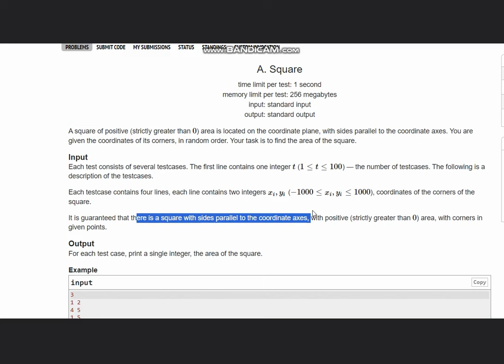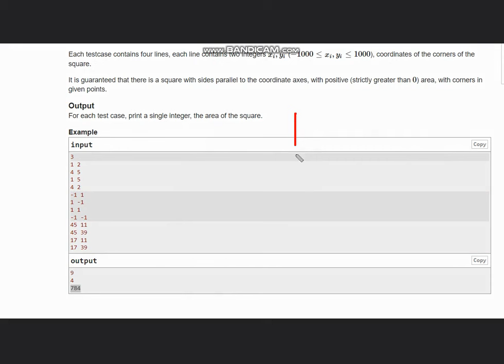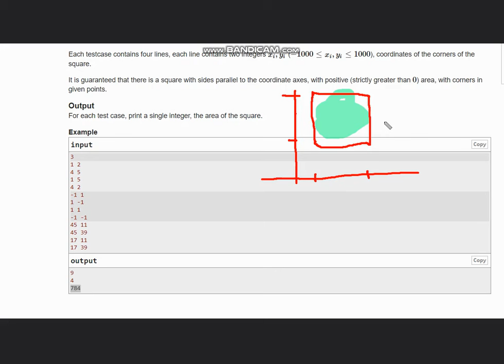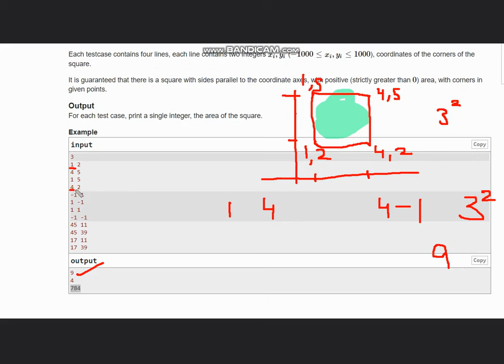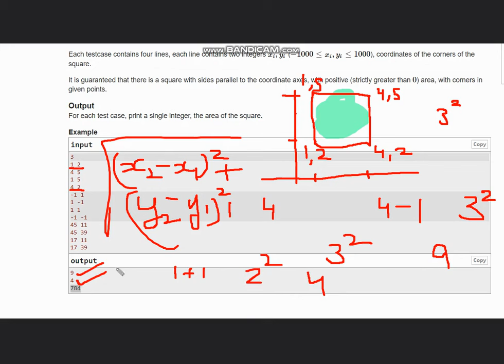A. Square | Codeforces Round 920 (Div. 3) | Full solution